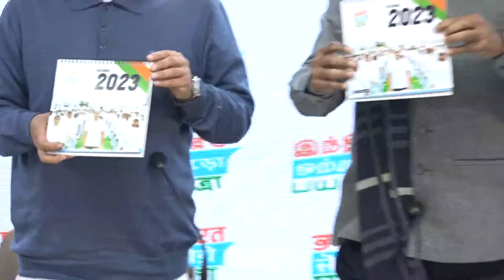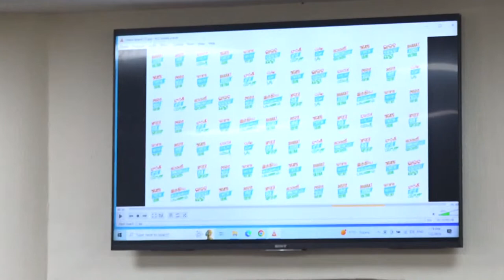LIVE: Congress party briefing by Shri KC Venugopal and Shri Jairam Ramesh at AICC HQ.